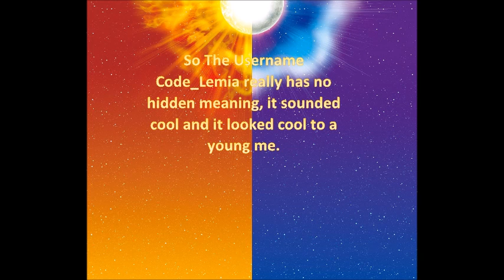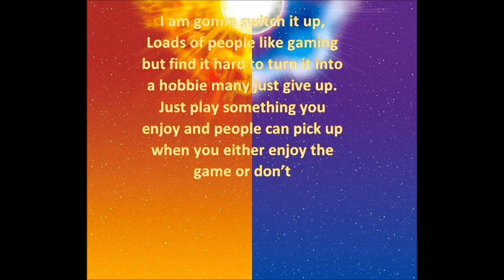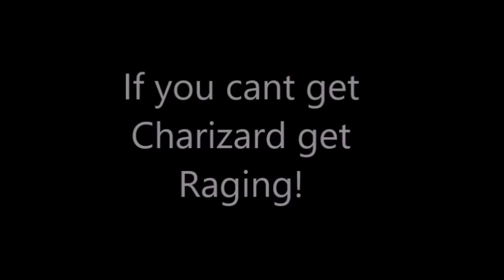Code Lemia wants to battle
Q1: How did you come up with your username?
Q2: What's the coolest item of Pokémon merch you've got this year?
Q3: Which of your videos are you most proud of making this year/excited to make next year?
Q4: What is your best Pokemon memory this year?
Q5: What advice would you give to someone starting out on Youtube?
Q6: What can your viewers expect from you next year?
Q7: Name a smaller channel your viewers will love.
Q8: Tag 3 people